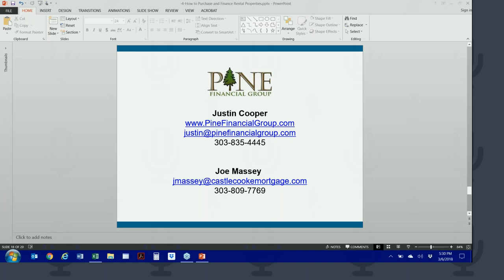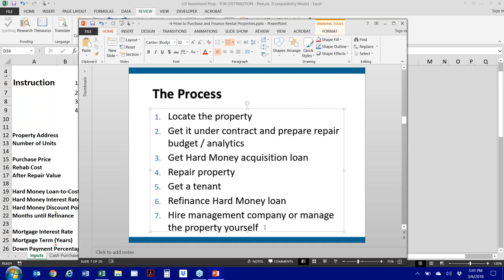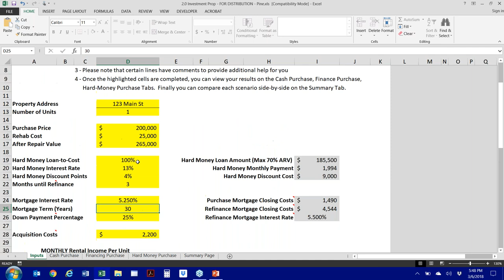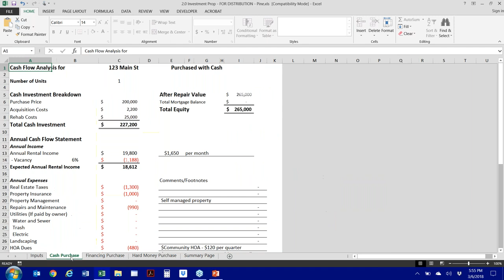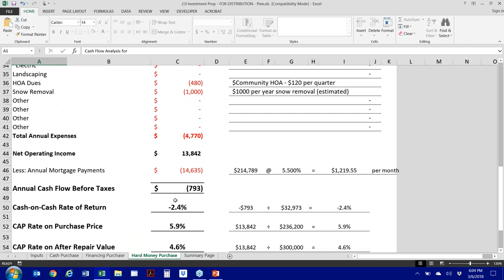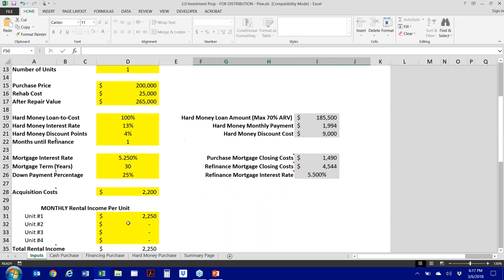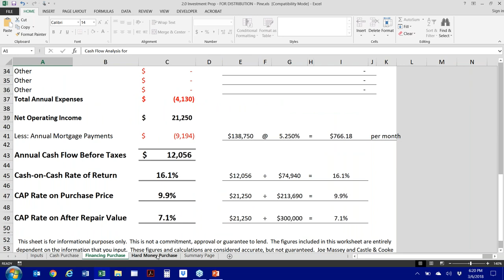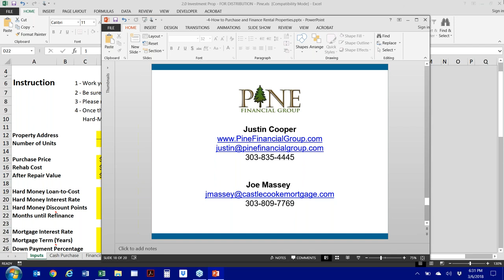Rental Property Analysis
Do you know how to analyze a deal when you have it?

Are you interested in making your analysis that much more accurate?

Joe Massey with Castle and Cooke Mortgage joins us for this month's Webinar! He'll share their spreadsheet that helps quickly and accurately analyze Denver rental properties which they created to help investors find the "right deal" for their portfolio. Learn how easy this spreadsheet is to use and how powerful it is for your real estate investing. Joe will walk through the spreadsheet line by line and answer any questions!